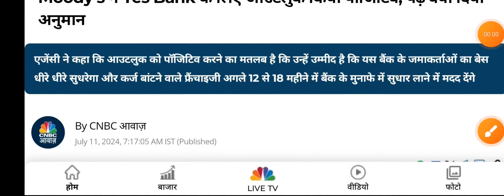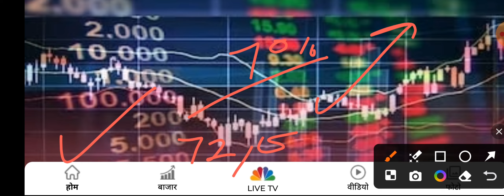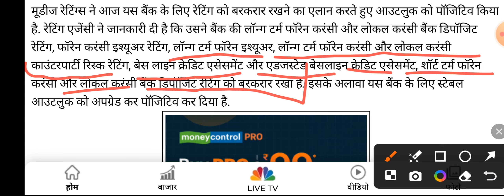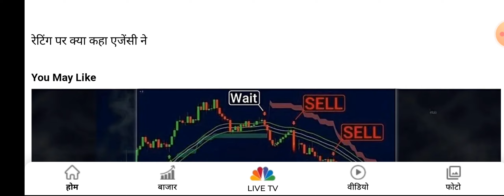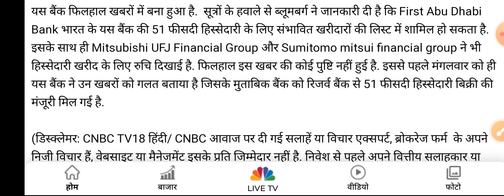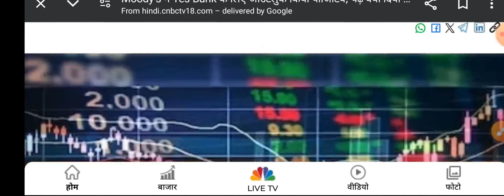Yes bank 11 July 2024 Big News ✅ yes bank latest news ✅ yes bank share news today Hindi ✅ yes bank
Yes bank Stock prediction for tomorrow
yes bank par badi khabar
Yes bank aaj ki khabar
ss market news
ssmarketnews

Yes bank latest news | global market update | Bank share Target 🎯 | yes bank Target 🎯 | yes bank |
⏩ Open account upstox free Bank Nifty option leaning call life time free 🆓🆓🆓

लाइफटाइम फ्री ओपन अकाउंट बिल्कुल फ्री

Yes Bank latest news
Yes Bank badi khabar

yes bank sbi news
yes bank stake sell news
yes bank
sbi share
sbi